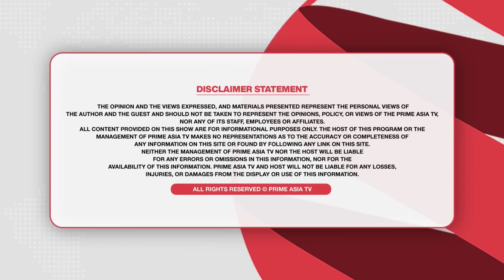Prime Focus (1575) || ਪੰਜਾਬ ਦੀ ਸਿਆਸਤ 'ਚ ਅਸਤੀਫ਼ਿਆਂ ਦਾ ਰੌਲਾ | ਜਨਤਾ ਬਜਟ ਕਿਹੋ ਜਿਹਾ?